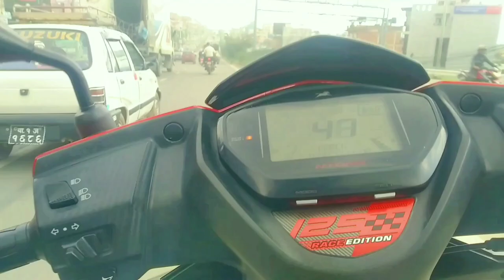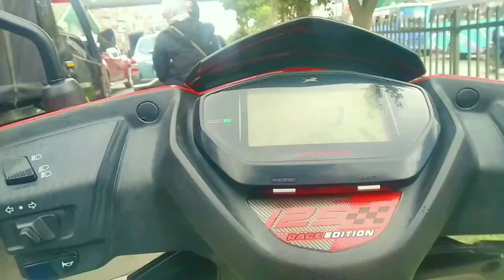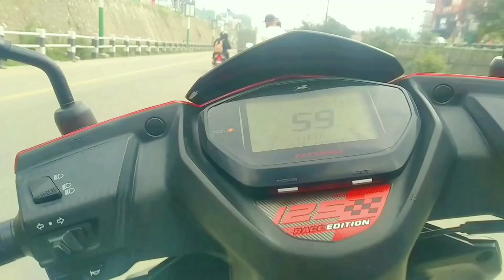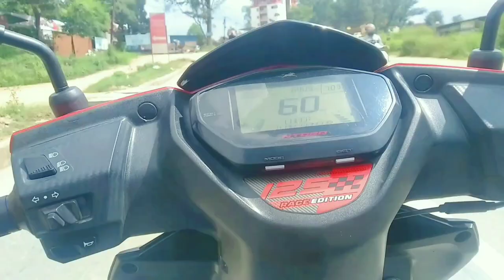Ride Ntroq125 TVS From Baneshwor-Banepa